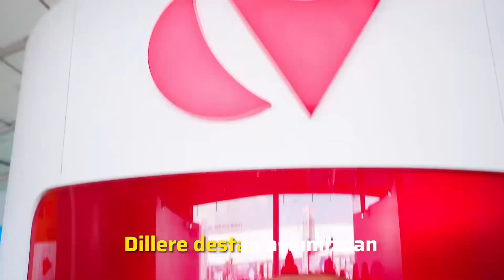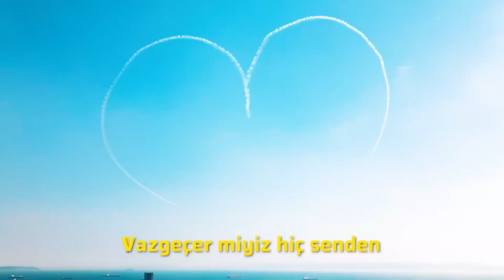TEKNOFEST Ankara ve İzmir'de 🚀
Tam bağımsız Türkiye için TEKNOFEST Marşı ile yürüyoruz… 🚀

🗓️ 30 Ağustos - 3 Eylül
📍 ANKARA

🗓️ 27 Eylül - 1 Ekim
📍 İZMİR